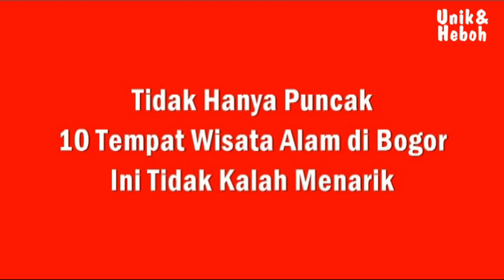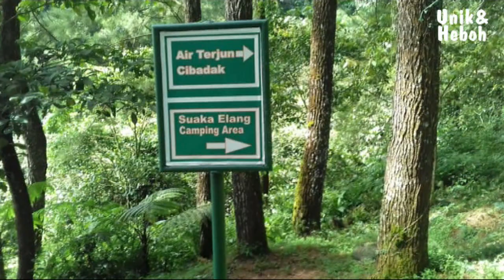Tempat Wisata Alam di Bogor Ini Nggak Kalah Menarik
Video ini berisi informasi tentang Tempat Wisata Alam di Bogor Ini Nggak Kalah Menarik